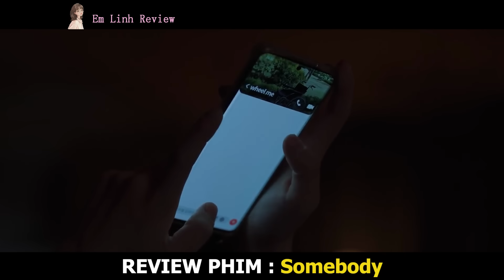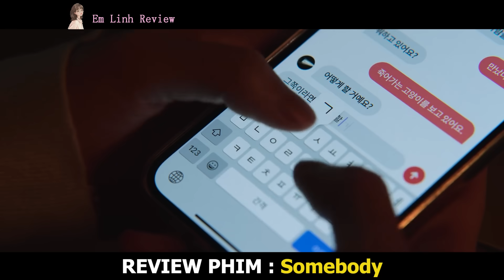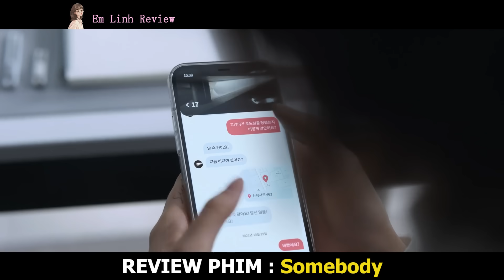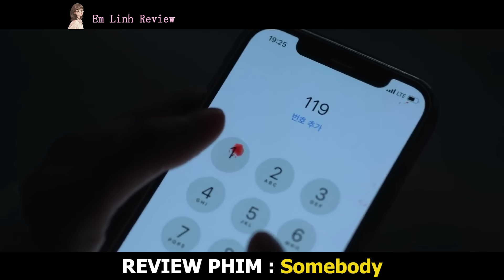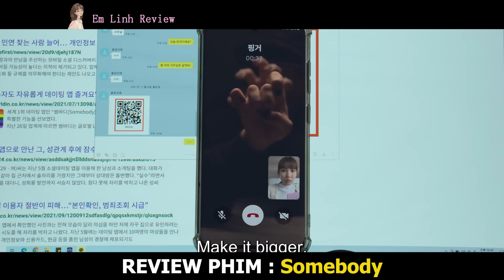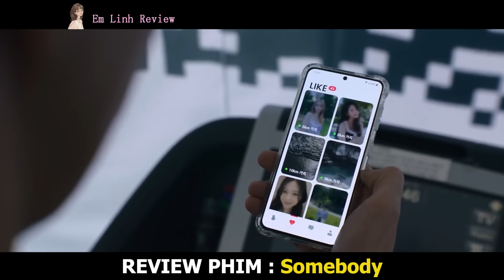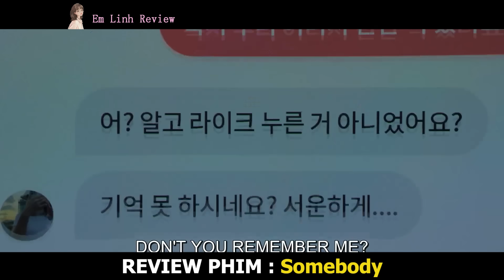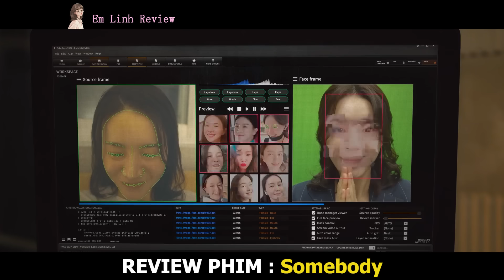Review Phim: Somebody 2022 | Cô Gái Vô Tri Đòi Nướng Khoai Tên S.á.t Nhân | Kang Hae Lim | Full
Hôm nay mình nói về phim: Somebody (2022)
Somebody kể về Sum, một nhà phát triển cho ứng dụng kết nối xã hội "Somebody." Một vụ giết người diễn ra và ứng dụng "Somebody" có liên quan đến vụ án giết người. Vậy đằng sau chuyện này là gì? Sum có thể cùng cô bạn thân thám tử của mình tìm ra bí ẩn vụ án?